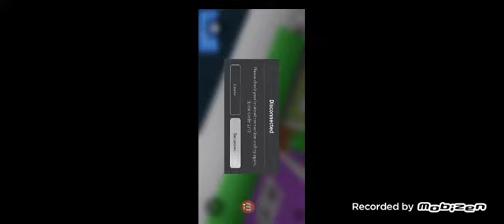Speed sim ep 1 (3 prestige)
Thanks my friend for making this game